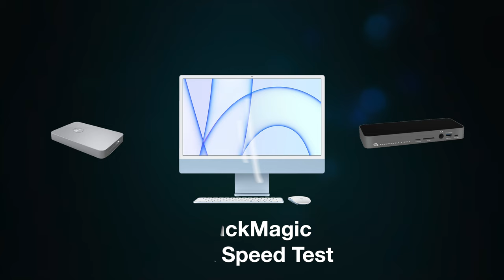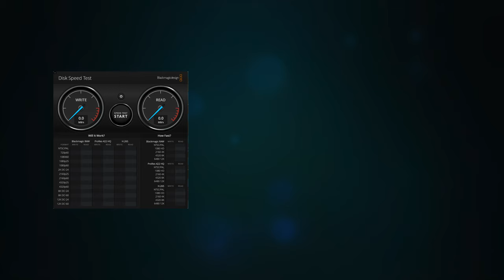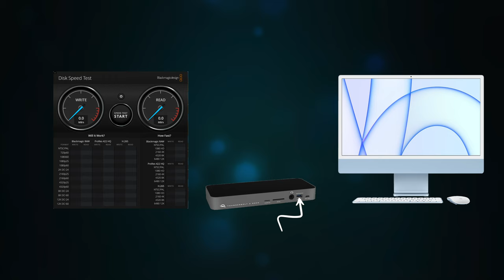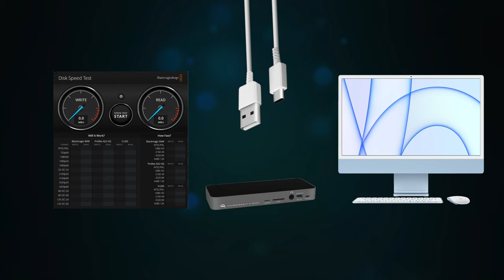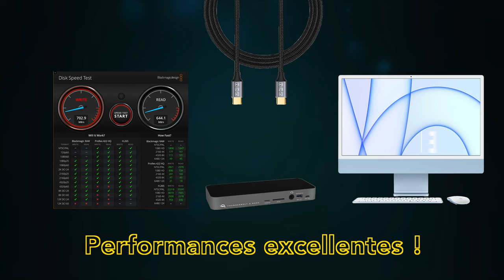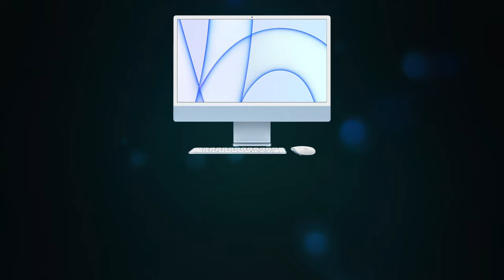Câbles USB : Les différences entre les bons et les mauvais pour transférer vos photos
Dans cette vidéo, vous découvrirez pourquoi l'utilisation de câbles USB de qualité est cruciale pour les photographes et les utilisateurs de lecteurs de cartes. Les câbles de mauvaise qualité peuvent entraîner une perte de données, une qualité d'image médiocre, des interférences électromagnétiques et des erreurs de lecture. En revanche, les câbles USB de qualité offrent une transmission de données rapide et stable, ce qui peut améliorer considérablement les débits de transferts de vos photos.

Voici les lecteurs et le câble proposé dans cette vidéo que j'utilise tous les jours :

Le cable USB-C vers USB-C 3.1 Gen 2

Le lecteur CF EXPRESS type B et lecteur SD

Le lecteur CF Express
A savoir que ce lecteur cf express fonctionne parfaitement avec la carte Angelbird, la seule limitation est le fait de ne pouvoir mettre à jour cette carte qu'avec un dock officiel qui coute le double... qui est peut être plus rapide en terme de débit pour les vidéastes mais en photos aucun soucis de débit ;)

Le lecteur XQD avec sortie USB 3 type A "couleur bleu à l'intérieur"

Le lecteur XQD mis à jour avec lecteur SD deux en un avec sortie USB 3 type C

La carte Angelbird CF Express type B 160 go

J'utilise aussi une manfrotto CF Express 128gb dont je suis ravi

Et mes cartes SD sont des sony Type M dont je suis aussi extrêmement content

J'utilise également un adaptateur USB C vers USB 3.0 qui est impec

Merci de votre aide en passant par ses liens  🙏🏻🙏🏻🙏🏻🙏🏻